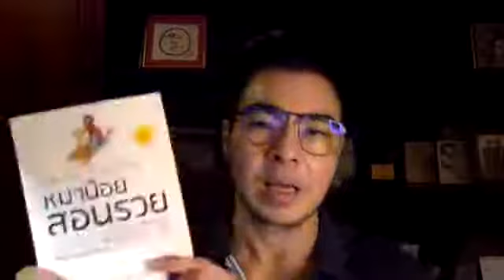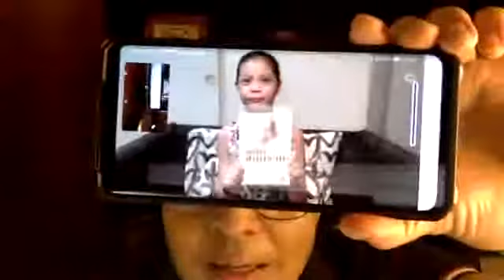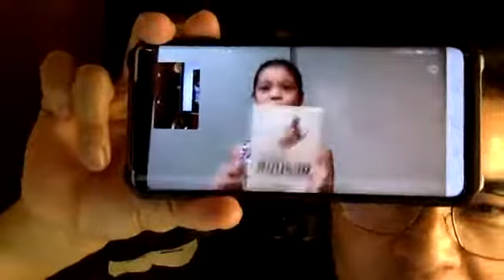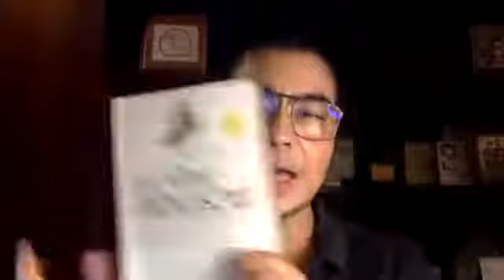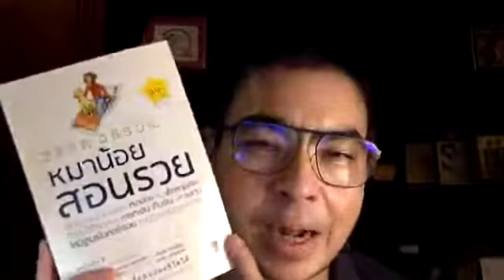Live 427 รีวิวหมาน้อยสอนรวย พร้อมแขกรับเชิญ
อย่าด่วนตัดสินหนังสือเพียงชื่อและหน้าปก คำกล่าวนี้ยังคงเป็นจริงอยู่ หนังสือวรรณกรรมเยาวชนเบสต์เซลเลอร์ระดับนานาชาติ จากเยอรมันเล่มนี้ได้รับการแปลไปแล้วหลายภาษา

"หมาน้อยสอนรวย" เป็นนิยายสอนเด็กน้อยอายุ 12 ปีชาวเยอรมันที่พ่อแม่มีปัญหาด้านการเงิน ให้พ้นจากกับดักเดียวกับพ่อแม่ ผู้ซึ่งไม่ได้มีความรู้ความเข้าใจเรื่อง personal finance มาตั้งแต่อายุน้อย ๆ

อ่านง่ายพร้อมวิธีลงมือทำทีละขั้นตอน เหมาะกับทั้งเด็กและผู้ใหญ่ครับ ในไลฟ์ตอนนี้ครูมาเล่าภาพรวมของหนังสือ พร้อม "การบ้าน" ที่เจ้า "หมาน้อย" พูดได้ในเรื่อง มอบหมายให้เด็กหญิงคีราไปลงมือทำ

ท่านเองก็สามารถลงมือทำตามได้ เพราะการ "ลงมือทำ" เท่านั้น จะนำท่านไปสู่ความสำเร็จ แทนที่จะเพียงแต่คิดกังวล หรือเพียงแต่นั่งฝันครับ ^___^

Cr Facebook Page ดร. ณัชร สยามวาลา
ดร. ณัชร สนใจเรื่องการฝึกสติเพื่อพัฒนากายใจ พัฒนาสมอง เพื่อความสุขและความสำเร็จที่ยั่งยืน เป็นนักเขียน นักแปล และวิทยากรระดับนานาชาติ

สามารถสนับสนุนหนังสือดร. ณัชรได้ที่ร้านหนังสือและเวบไซต์ร้านหนังสือชั้นนำทุกแห่ง และลงเรียนคอร์สออนไลน์กับดร. ณัชรได้แล้ววันนี้ที่ SkillLane